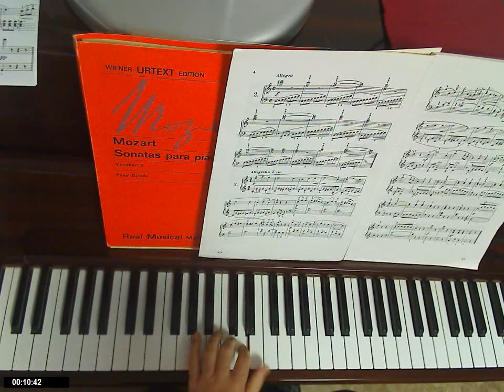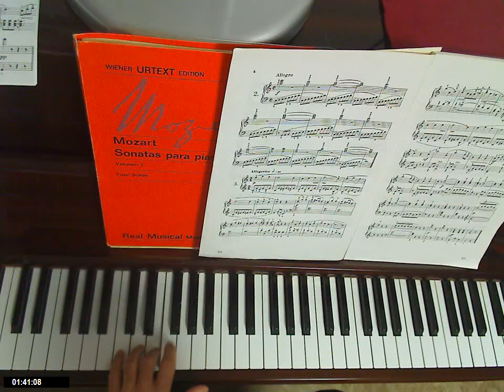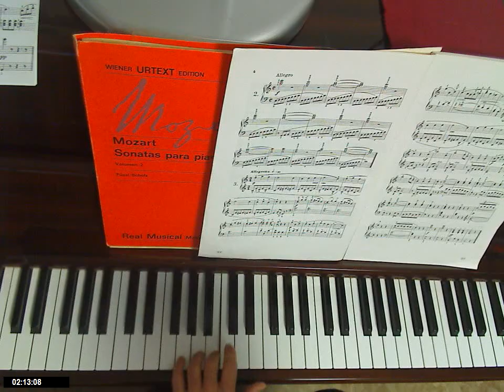Escala de do en todos sus grados. Principiante.